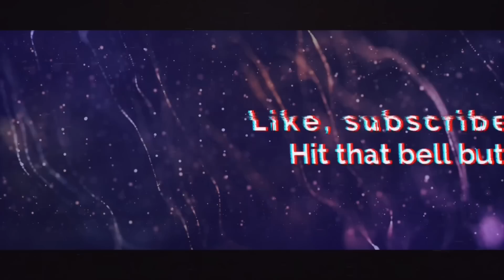ENG) #21 REQUEST SEAFOOD BOIL MUKBANG | avec une sauce bièreaubeurre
Hey Frenchies ! Au menu d'aujourd'hui vous nous avez demandé de manger des pattes de crabe royal en mode sauce bière au beurre 🔥🤤